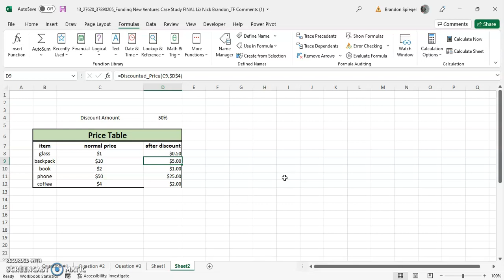What is the Lambda Function In Excel in 3 Minuets! Excel Changed Forever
What's going on YouTube? In this tutorial I show you how you can use the brand new Lambda function in excel to make your own user defined functions in excel without having to use VBA. This function is very different from different other functions in excel, where there are not any necessary defined parameters but you just enter your own! First, you type in the variables that you are going to use in your newly created function. Then, you write the function that you are making with the names of the variables in the function. Then, you copy and paste the lambda function into name manager and you can then use the function in your workbook! Thank you for much for watching, and I hope that you have a great day!

Keyboard Shortcut Cheat Sheet Anyone?